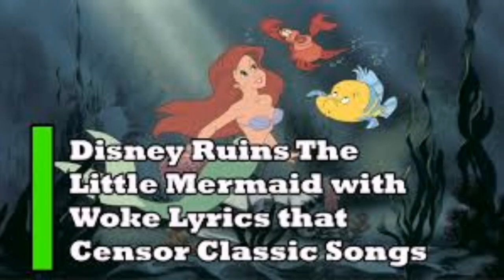Classic song from Disney's 'The Little Mermaid' gets a 'woke' makeover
Disney's live action remake of 'The Little Mermaid' rewrites songs like 'Kiss the Girl' to teach consent
Composer Alan Menken also claimed he changed the lyrics to 'Poor Unfortunate Souls' to better embody female empowerment

The Little Mermaid | Real Story